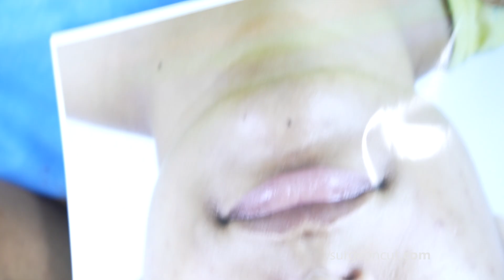Girl after Chin Surgery in India | Heavy Swelling Day 7